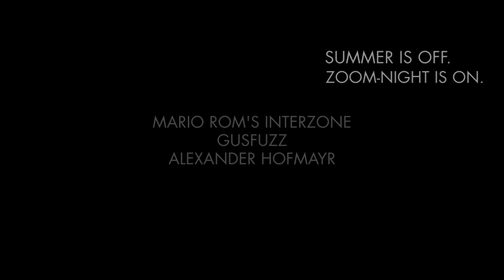Zoom-Night Vienna [OCT 3]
ZOOM! Night -- 3.Oktober 2012, WUK Museum, 20:30 Uhr -- MARIO ROM´s INTERZONE -- gusfuzz -- Scene Mashup directed by Alex Hofmayr Nach einem wunderbaren, arbeitsreichen Sommer und einem großartigen Festival im September, freuen wir uns nun auf die vierte und vorletzte ZOOM! Night im Jahr 2012. Den Anfang macht das Trio "Mario Rom's INTERZONE" mit Lukas Kranzelbinder (Bass), Herbert Pirker (Drums) und Mario Rom (Trompete). Bewusst verzichten sie auf ein Akkordinstrument, um mehr Freiheit, Platz und Flexibilität zu erreichen. Nichts ist wahr, alles ist erlaubt! Das Duo "gusfuzz" bestehend aus Manu Mayr (Bass und Bass Synth), bekannt als Bassist der Band Kompost 3 und Andreas Harrer (Laptop und Drum Computer) der in Kürze unter dem Namen antiehdas sein erstes Album veröffentlichen wird, wird das Publikum mit ihrer Sicht auf die Welt und die Welt der Musik überraschen. Den Scene Mash-up bestreiten diesesmal Alexander Hofmayr(Bass, Computer), Mona Matbou-Riahi (Klarinette, Gesang), Simon Zöchbauer (Trompete, Zither, Gesang),  Ayrin Moradi (piano, radios, toys) und reisen dabei durch den akustischen Raum auf der Suche nach Klängen (in) der Stille. Dabei begegnet ihnen manch Altbekanntes, das sie ein kurzes Stück begleitet, um sogleich gefühlvoll zermalmt zu werden.
WUK MUSEUM, Währingerstrasse 59, 1090 Wien Eintritt: 6€